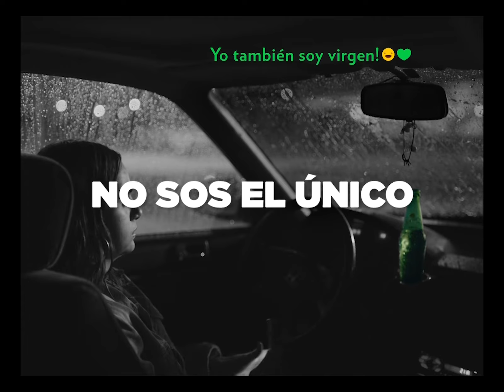Coca-Cola - Premio Jerry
TERNADOS PREMIO JERRY 2019 - ANUNCIANTE: PRODUCTO